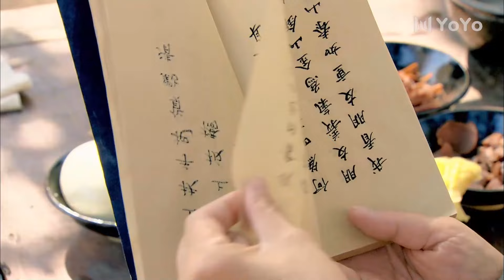[ENG SUB] King Rouge EP20 (Yang Zi, Guo Degang) 🤣Yang Zi's really hilarious drama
Drama name: King Rouge
Genres: Comedy, Romance, Wuxia, Fantasy
Episodes: 36

💬Synopsis:
Four people will find their lives intertwined because of a threat to the Xin Yi Baio Ju and a legendary secret treasure map. The map attracts the attention of everyone desiring to possess the treasure it leads to. And while everyone harbors their own agenda and wants to find it, Lei Er/Thunderchild and WuKui find themselves caught up in the maelstrom.

0:00 Opening Song
1:40 Start
43:41 End